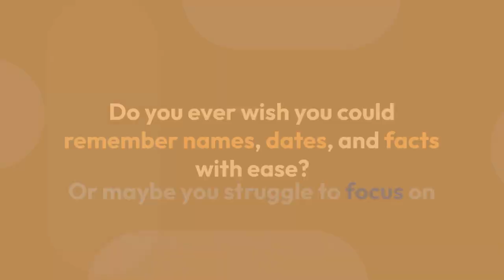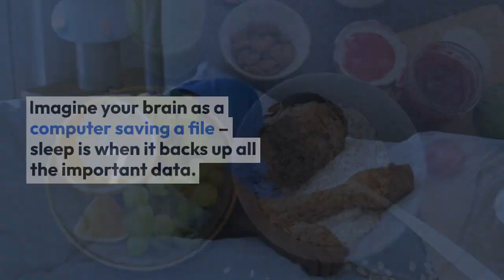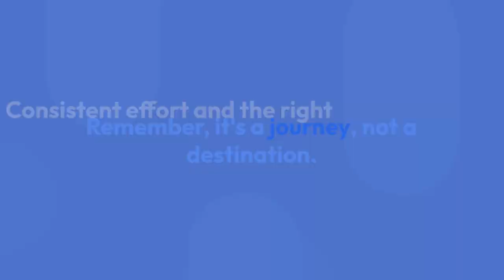The Ultimate Guide to Memory Improvement: Learn, Remember, and Succeed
Do you ever wish you could remember names, dates, and facts with ease? Or maybe you struggle to focus on tasks and find your mind wandering?  Improving your memory isn't about magic tricks, it's about understanding how your brain works and giving it the tools it needs to thrive.

Think of your memory like a garden. To have a flourishing garden, you need to plant seeds (information), water them regularly (review), and provide the right environment (healthy habits). Here's how to cultivate your memory garden: